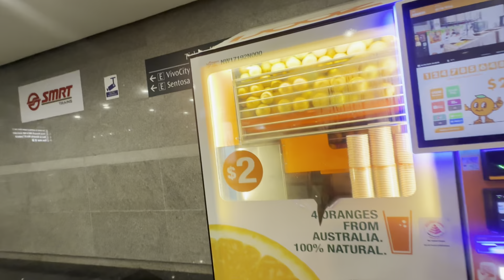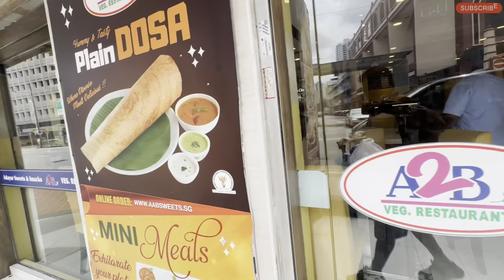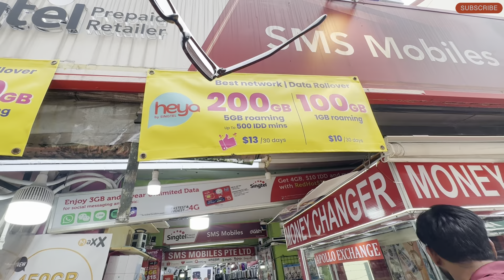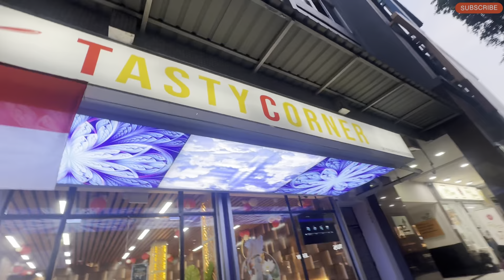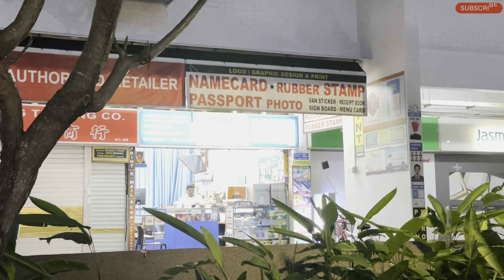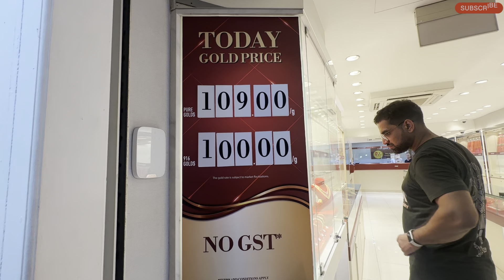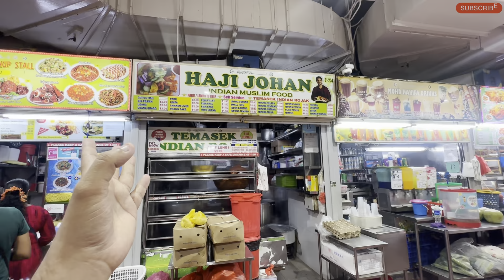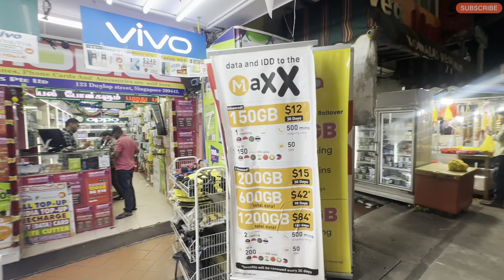Hindu Life In Singapore 🇸🇬 | Famous Little India of Singapore | Indian Market in Singapore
As a travel vlogger, I’m thrilled to take you on an epic journey across three incredible countries: Singapore, Malaysia, and Thailand. In this series, I’ll explore everything from Singapore’s futuristic skyline and cultural neighborhoods to Malaysia’s lush rainforests, vibrant cities, and stunning islands. Then, we’ll dive into Thailand’s rich traditions, mouthwatering street food, and picturesque beaches. Each country offers unique experiences, and I’ll be capturing it all—from iconic landmarks and local lifestyles to hidden gems and off-the-beaten-path adventures. Join me as I uncover the beauty, diversity, and excitement of Southeast Asia’s top travel destinations.

Topic related
- Singapore travel guide
- Singapore tourism
- Singapore attractions
- Things to do in Singapore
- Singapore itinerary
- Singapore travel tips
- Best time to visit Singapore
- Singapore vacation
- Singapore city tour
- Singapore history
- Singapore Flyer
- Sentosa Island
- Chinatown Singapore
- Little India Singapore
- Singapore street food
- Hawker centers in Singapore
- Singapore food markets
- Orchard Road shopping
- Singapore malls
- Bugis Street shopping
- Nightlife in Singapore
- Singapore theme parks
- Singapore Botanic Gardens
- Where to stay in Singapore
- Budget hotels in Singapore
- Changi Airport Singapore
- Singapore travel hacks
- Singapore visa requirements
- Best areas to stay in Singapore